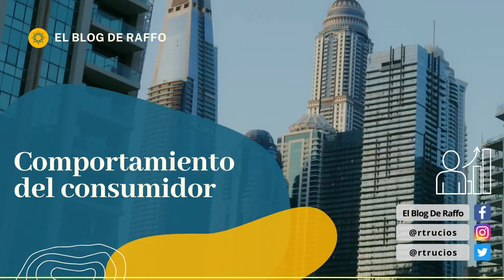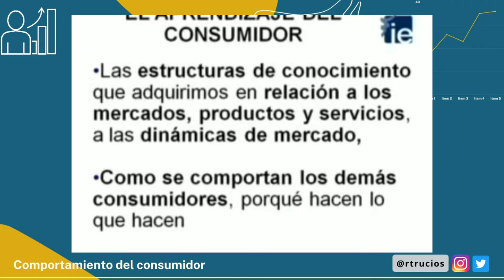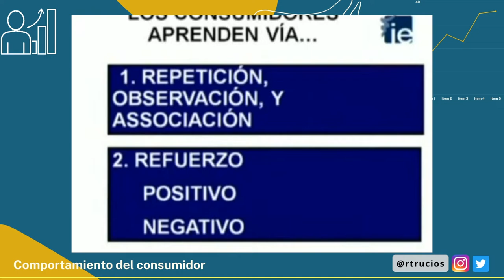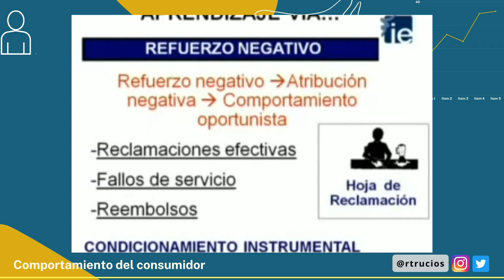¿En que consiste el análisis del comportamiento del consumidor?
Conociendo el comportamiento del consumidor

Contenido del IESE Business School